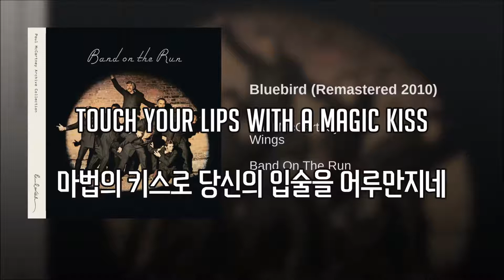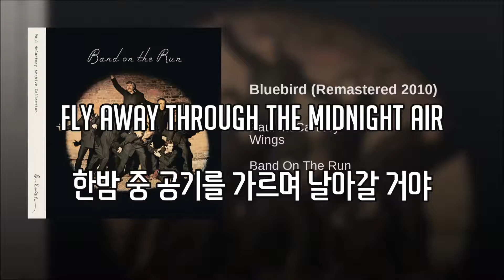[가사] 폴 매카트니(Paul Mccartney) - Bluebird [Band On The Run]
다음은 mrs vanderbilt